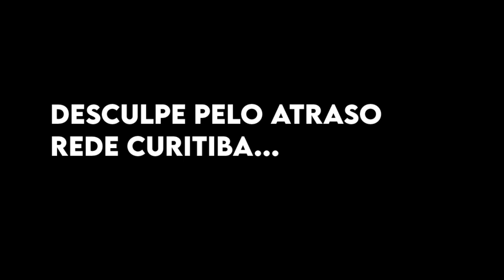Vinheta Rede Curitiba 97 Anos (2023)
Créditos Do Áudio:
Bogo_Editz

Esse é para especialmente a @redecuritibadetelevisao1313 e desculpe pelo atraso -_-